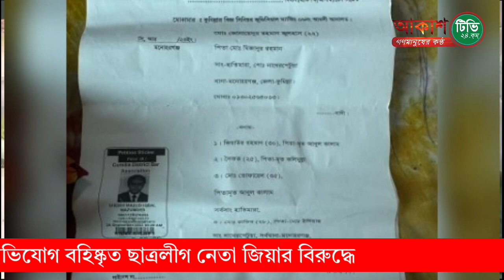মনোহরগঞ্জে প্রবাসীর দোকান ঘর ভাংচুর ও চাঁদা দাবির অভিযোগ বহিষ্কৃত ছাত্রলীগ নেতা জিয়ার বিরুদ্ধে